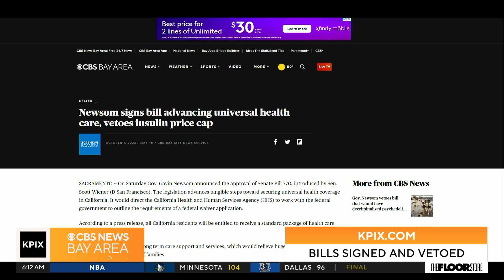PIX Now morning edition 10-8-23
CBS News Bay Area morning dition headlines for Sunday, Oct. 8, 2023. Watch full newscasts streamed at the CBS SF website or on the app.